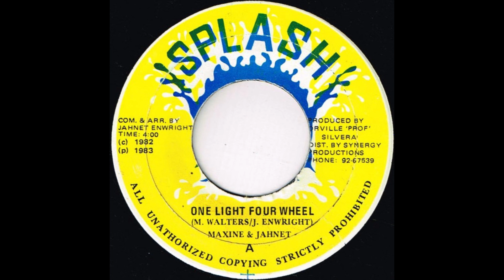maxine & jahnet - one light four wheel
Label - Splash

Released - 1983